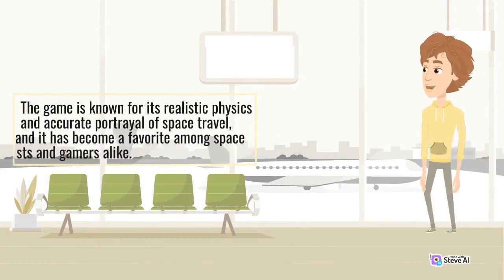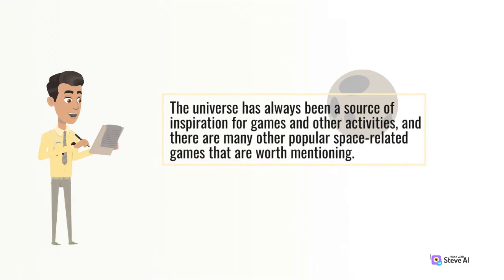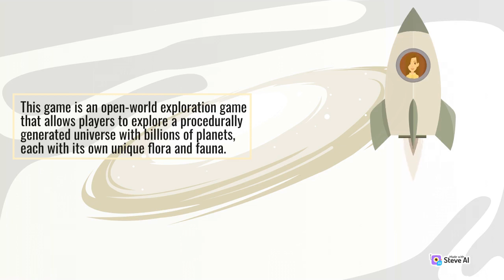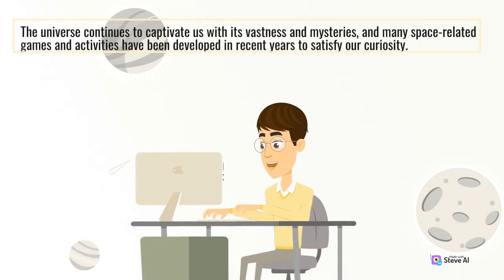Games about the Universe | Part 1 | Interesting Space Science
Explore the mysteries of the cosmos with our top picks of games about the universe! From space exploration simulations to epic space battles, our video showcases the best games that will take you on an intergalactic adventure. Whether you're a sci-fi fanatic or just looking for a new gaming experience, these games are sure to transport you to new worlds and challenge your skills. Watch now and discover your next favorite game about the universe!